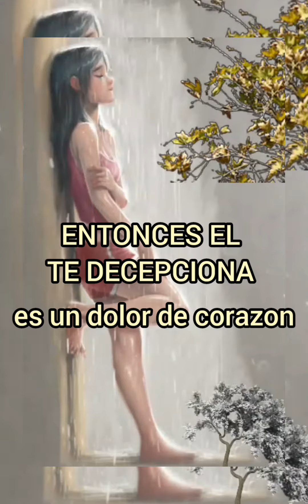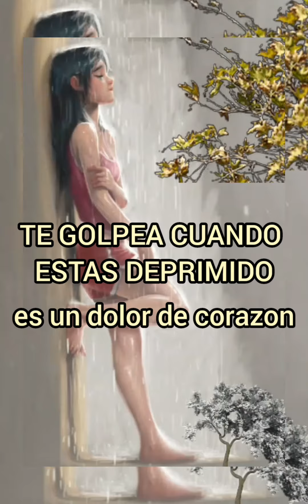JUICE NEWTON - IT'S A HEARTACHE